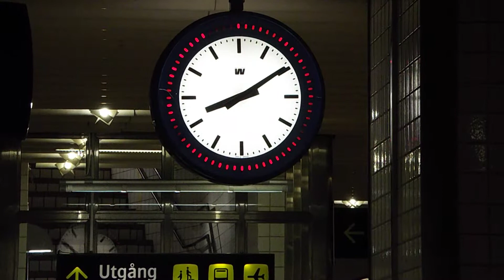2013.07.19.20:10 Helsingborg Central(DSCF8351)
ヘルシングボリ中央駅のプラットホームに有る時計